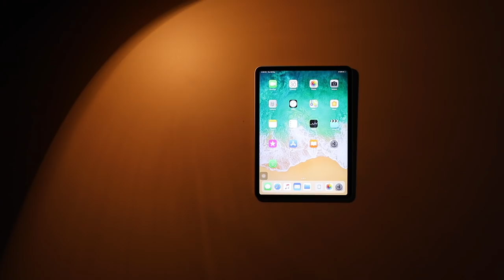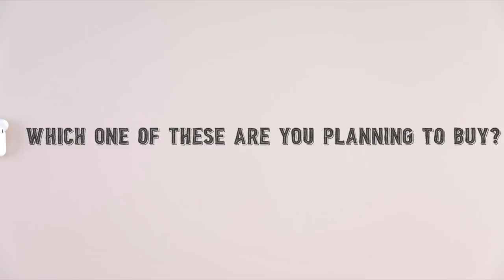Fresh at Reliance Digital ft. Monsoon must-haves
June is a month of fresh new products! Here's a quick line up of all the latest launches!
Bring in the monsoons with a great DSLR - Canon 1500D to capture the rainy moments, AirPods to unwind with music and kickstart the college season with the best study accessories, the iPad Air, Apple iMac and the Kindle 2019! So what are you waiting for? Get started this monsoon with the newest products from Reliance Digital!